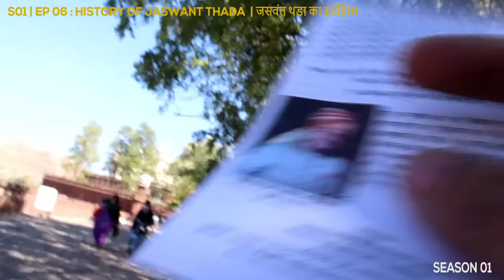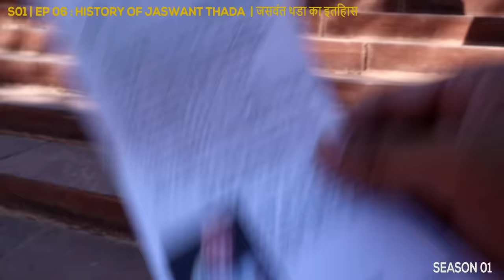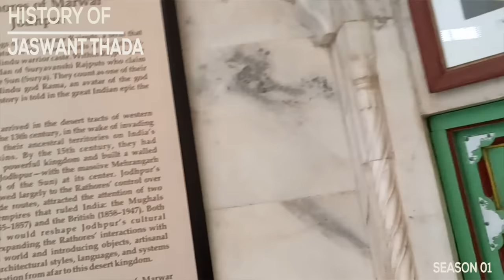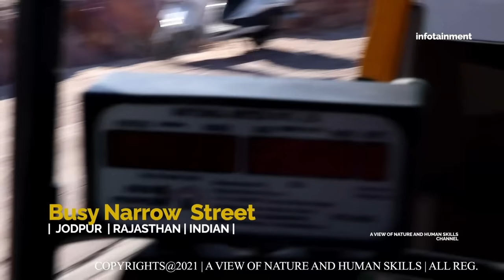6 History Of Jaswant Thaada जसवंत थडा का इतिहास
The Jaswant Thada is a cenotaph located in Jodhpur, in the Indian state of Rajasthan. It was built by Maharaja Sardar Singh of Jodhpur State in 1899 in memory of his father, Maharaja Jaswant Singh II, and serves as the cremation ground for the royal Rajput family of Marwar.
जसवंत थड़ा भारत के राजस्थान राज्य के जोधपुर में स्थित एक कब्रगाह है। यह जोधपुर राज्य के महाराजा सरदार सिंह द्वारा 1899 में अपने पिता, महाराजा जसवंत सिंह द्वितीय की याद में बनाया गया था, और मारवाड़ के शाही राजपूत परिवार के लिए श्मशान भूमि के रूप में कार्य करता है।
Details:
Name                                :  S01 | EP 06 HISTORY OF JASWANT THADA | जसवंत थडा का इतिहास
Season                             :  FIRST
Season Name                 :  DISCOVERY OF ASIA INSIDE INDIA
Area                                  :  STILL DISCOVERY OF RAJASTHAN,INDIA
Address                            :  MEHRANGARH FORT, UMAID BHAWAN PALACE, BLUE CITY TOUR
                                             JASHWANT THADA JODHPUR,RAJASTHAN,342002
Location                           :   BLUE CITY TOUR JASHWANT THADA,
                                               JODHPUR, RAJASTHAN,INDIA
Location City                   :   26°18'12.55"N, 73° 1'30.40"E
Location Of Site/Place  :   26°18'14.81"N, 73° 1'30.64"E
(Of Jaswant Thada)
विवरण:
नाम                                     : S01 | EP 06 जसवंत थडा का इतिहास | शिववंत थडा का
                                            इतिहास
सीज़न                                  : पहला
सीज़न का नाम                     : भारत के अंदर एशिया की खोज
क्षेत्र                                      : अभी भी राजस्थान, भारत की खोज
पता                                     : मेहरानगढ़ किला, उम्मेद भवन पैलेस,
                                             ब्लू सिटी टूर जशवंत थडा
                                             जोधपुर, राजस्थान, 342002
स्थान                                    : ब्लू सिटी टूर जशवंत थड़ा,
                                              जोधपुर, राजस्थान, भारत
स्थान शहर                           : 26°18'12.55"N, 73° 1'30.40"E
साइट/स्थान का स्थान           : 26°18'14.81"N, 73° 1'30.64"E
(जसवंत थडा का)
I m telling everything of place because for only travelling and explore it. And I m not intention  of wrong way, bad way etc. Only for travelling, capture photo, making video's, vlogs etc. and sharing story, places, culture ,history, etc. Please I m requesting to Subscribe Our Channel And sharing content to another please.

                                                                                         BY:A VIEW OF NATURE AND HUMAN SKILLS
                                                                                               DOCUMENTARY CHANNEL
मैं जगह के बारे में सब कुछ बता रहा हूं क्योंकि केवल यात्रा करने और उसे एक्सप्लोर करने के लिए। और मेरा इरादा गलत रास्ते, बुरे रास्ते आदि का नहीं है। केवल यात्रा करने, फोटो खींचने, वीडियो बनाने, व्लॉग आदि बनाने और कहानी, स्थान, संस्कृति, इतिहास आदि साझा करने के लिए। कृपया।

                                                                                                     द्वारा: प्रकृति और मानव कौशल का एक दृश्य
                                                                                                             डॉक्यूमेंट्री चैनल